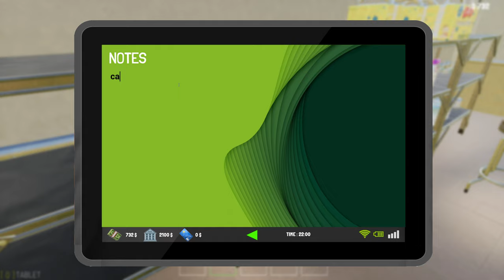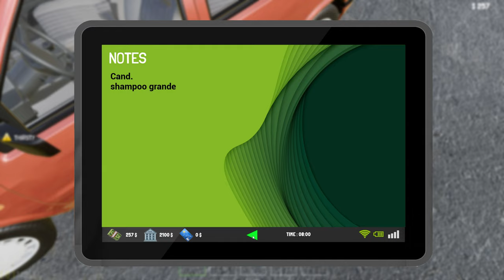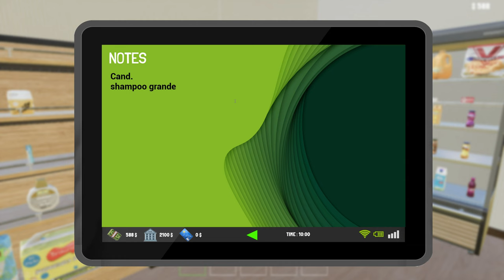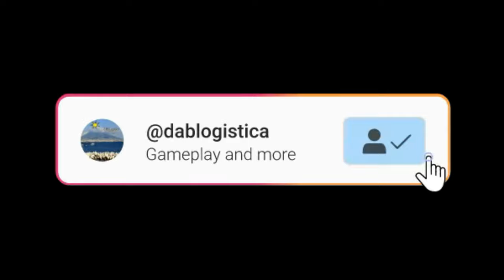TRADER LIFE SIMULATOR2 EPISODIO 6 ACQUISTO SCAFFALI E PROBLEMI DA RISOLVERE 🤦‍♂️.